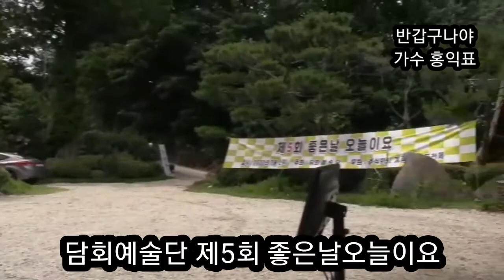가수 홍익표(반갑구나야//타이틀곡)담회예술단 제5회 좋은날오늘이요2022/07/02